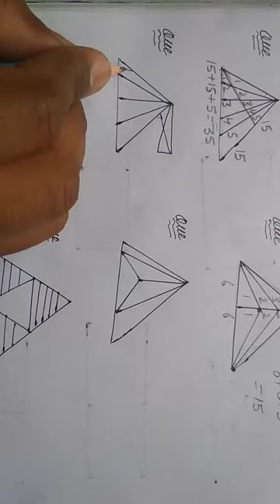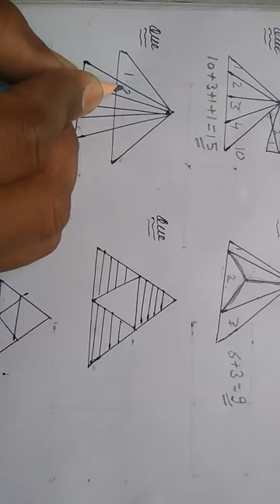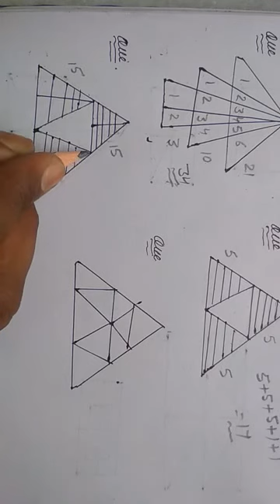Reasoning Counting figures (Triangle part 3)